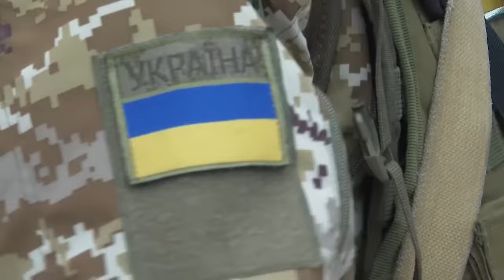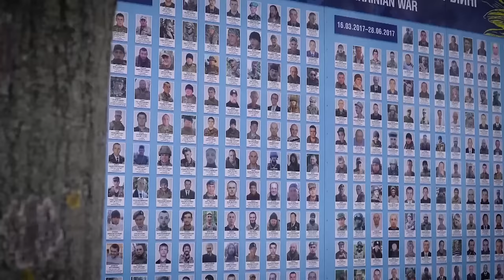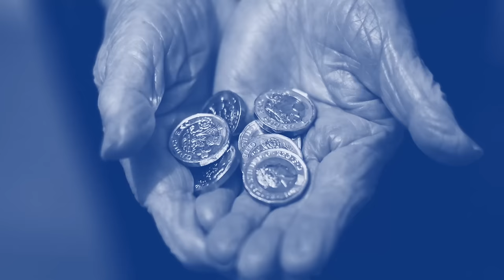Daily Podcast Year In Review: What 2023 has taught us about... World Affairs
Sky News Daily host Niall Paterson looks back at the stories that defined international affairs in 2023 with our international affairs editor Dominic Waghorn, and defence and security analyst Professor Michael Clarke.

They dive into the Israel-Hamas war and the defining moment that was October 7th on politics in the region, the movements made by Putin in Russia's war in Ukraine, how US President Biden looks against his likely election competition Donald Trump, and positive movement in China-US diplomacy.